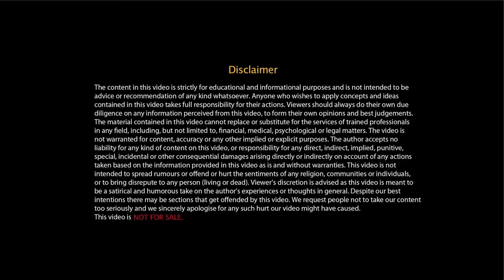What do you need to make money? By Sandeep Maheshwari | Hindi